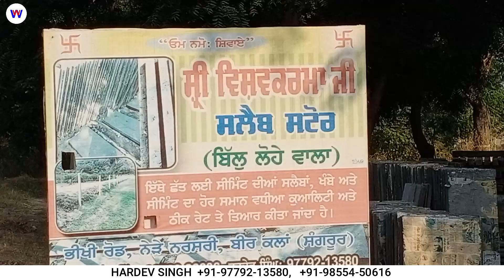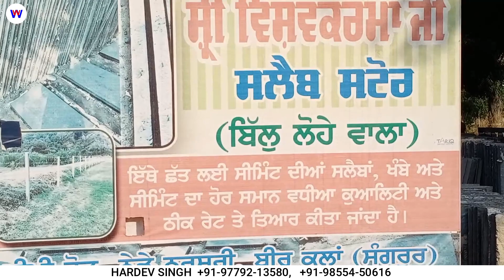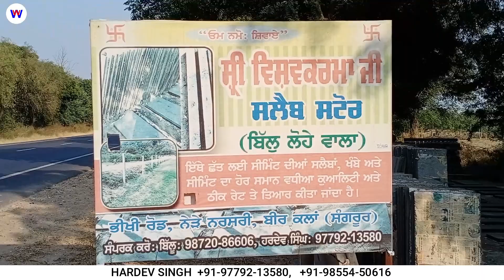ਸਲੈਬਾਂ ਹੀ ਸਲੈਬਾਂ, ਸ਼੍ਰੀ ਵਿਸ਼ਵਕਰਮਾ ਜੀ ਸਲੈਬ ਸਟੋਰ 97792-13580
ਓਮ ਨਮੋ: ਸ਼ਿਵਾਏ

ਸ਼੍ਰੀ ਵਿਸ਼ਵਕਰਮਾ ਜੀ ਸਲੈਬ ਸਟੋਰ

(ਬਿੱਲ ਲੋਹੇ ਵਾਲਾ)

| ਇੱਥੇ ਛੱਤ ਲਈ ਸੀਮਿੰਟ ਦੀਆਂ ਸਲੈਬਾਂ, ਖੰਬੇ ਅਤੇ ਸੀਮਿੰਟ ਦਾ ਹੋਰ ਸਮਾਨ ਵਧੀਆ ਕੁਆਲਿਟੀ ਅਤੇ ਠੀਕ ਰੇਟ ਤੇ ਤਿਆਰ ਕੀਤਾ ਜਾਂਦਾ ਹੈ |